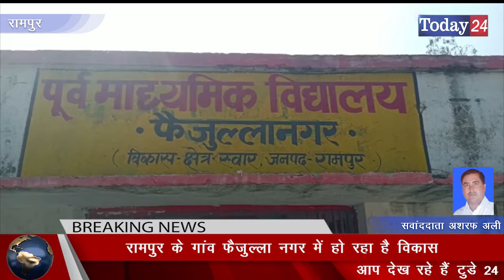रामपुर के गांव फैजुल्ला नगर में हो रहा है विकास | Today24